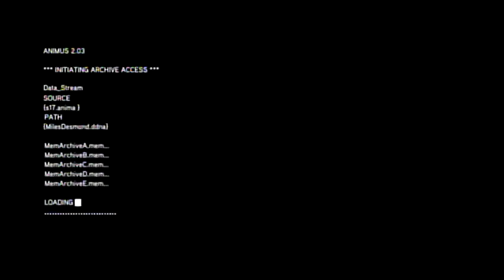Rpgtheater's Assassin's Creed: Revelations pt 55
My 2011 playthrough of AC Revelations for the xbox 360 w/ live commentary